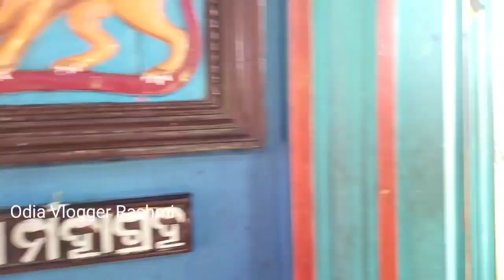ବହୁତ ଦିନ ପରେ ଆଜି cycle ରେ | କୁଆଡେ ଗଲୁ ସବୁ |Odia Vlogger Rashmi